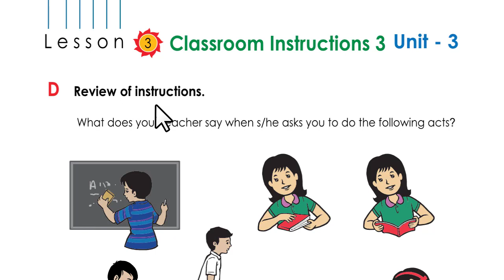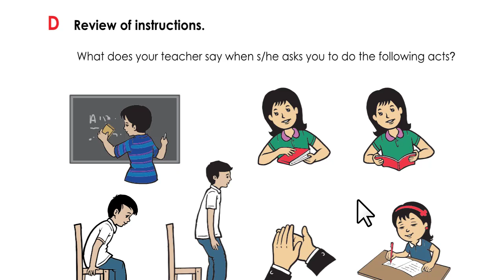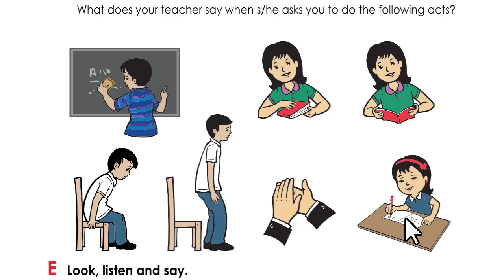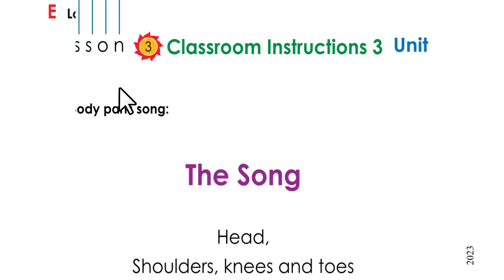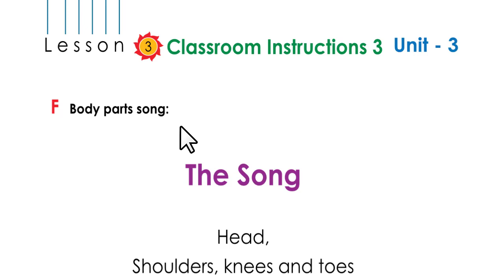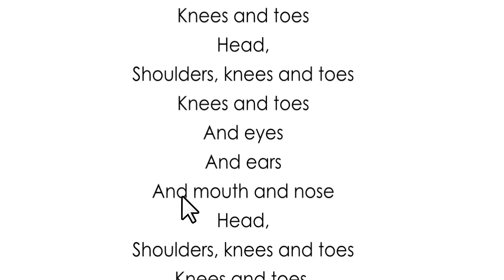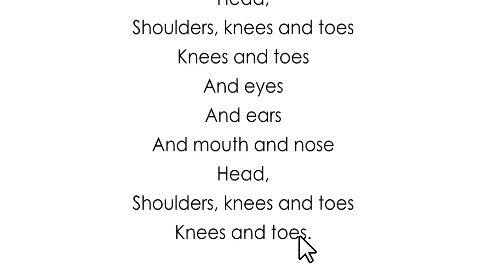Class 1 English | Unit 3 | Lesson 3 | Classroom Instructions 3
2023 CLASS ONE NEW BOOK ENGLISH VIDEO.

Book    : English for Today
Class   : One
Unit 3  : Classroom Instructions
Lesson 3: Classroom Instructions 3

Kids School Bangladesh is a Non-Profit YouTube channel. I make videos from NCTB books. My mission is to provide FREE education on digital platforms. I do not have any local institutions. From YouTube, I get low revenue which is not enough to make high-quality videos and all-class videos. So that I request If you like my videos then can donate to inspire and make more videos.

কিডস স্কুল বাংলাদেশ একটি অলাভজনক ইউটিউব চ্যানেল। আমি NCTB বই থেকে ভিডিও তৈরি করি। আমার লক্ষ্য ডিজিটাল প্ল্যাটফর্মে বিনামূল্যে শিক্ষা প্রদান করা। আমার কোন স্থানীয় প্রতিষ্ঠান নেই। YouTube থেকে, সামান্য আয় পাই যা ভালো মানের ভিডিও এবং সব শ্রেণীর ভিডিও তৈরি করার জন্য যথেষ্ট নয়। অনুরোধ করব আপনারা যদি আমার ভিডিও পছন্দ করেন তবে অনুপ্রাণিত করতে এবং আরও ভিডিও তৈরি করতে অনুদান দিতে পারেন।